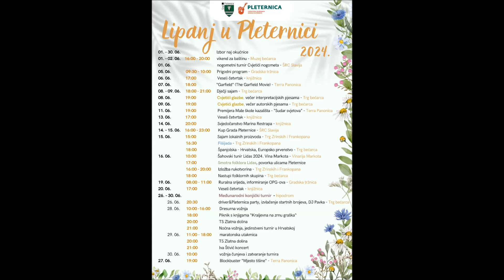LAGANINI FM POŽEGA-TISKOVNA-LIPANJ U PLETERNICI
I ove godine nas očekuje bogat program u mjesecu lipnju u Pleternici.